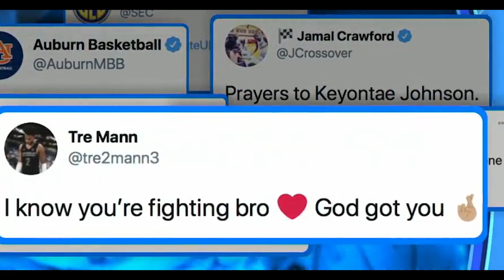Мог умереть на баскетбольной площадке / История Кейонте Джонсона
Яркий быстрый отрыв и фирменный аллей-уп главной звезды Флориды Гейторс. Празднование отличного начала матча с партнерами по команде, тайм-аут, потеря сознания и кома!

Привет, всем вы на канале Зе Баскетбол и сегодня мы поговорим про судьбу Кейонте Джонсона - потенциального игрока NBA и одного из самых ярких игроков студенческой лиги этого сезона, который мог умереть прямо на баскетбольной площадке.